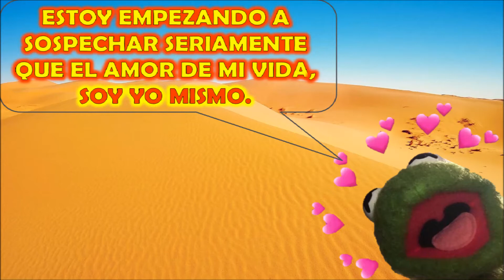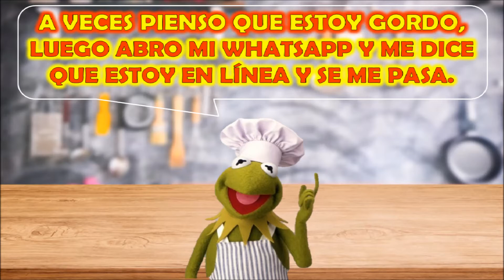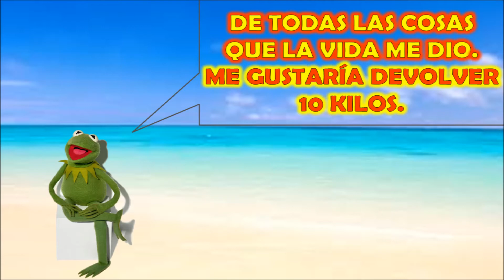๑￫‿ฺ￩๑ Chistes de Rana Rene ๑￫‿ฺ￩๑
Libro de poemas de mi papá.

segundo libro de papá: